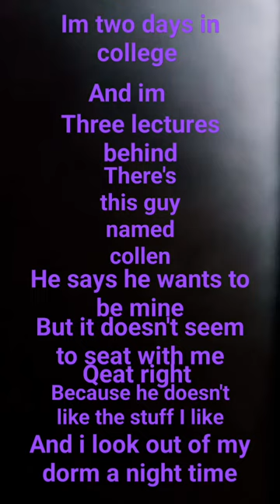April 8, 2024